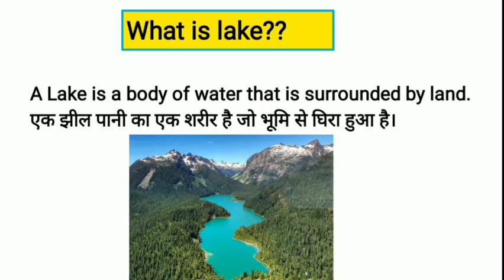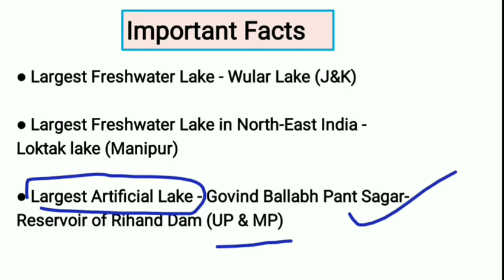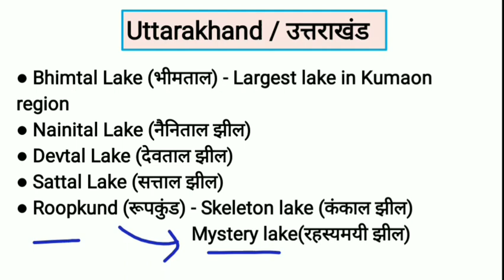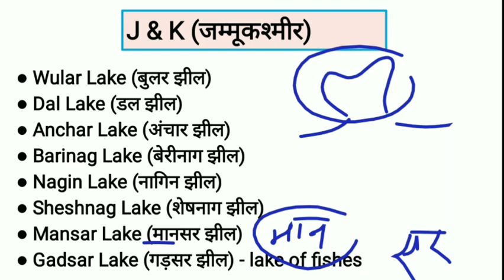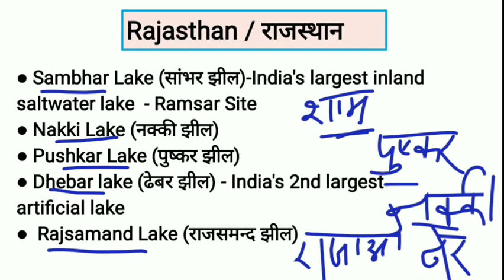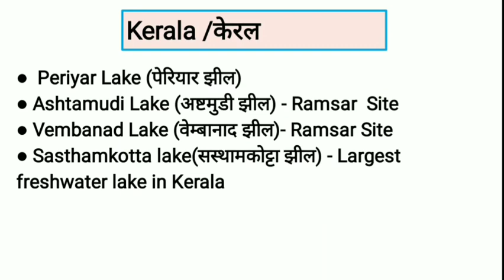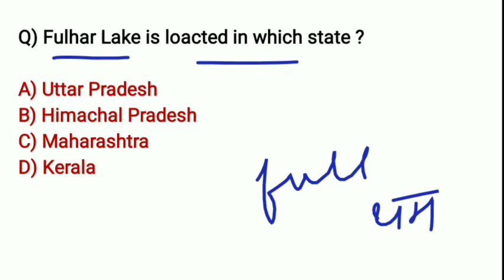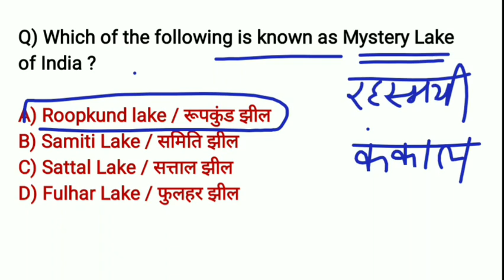Lakes of India (भारत की झीलें) / Details & Revision questions